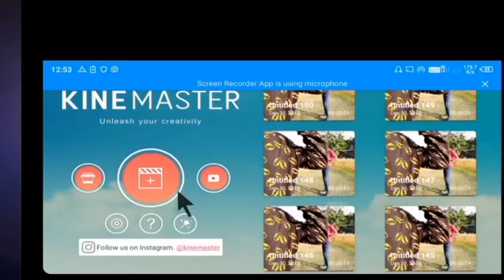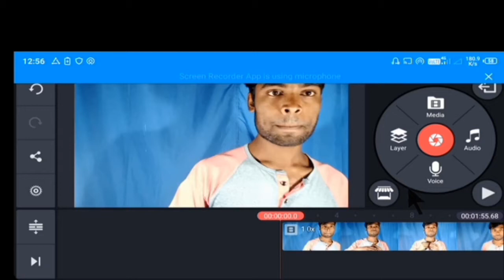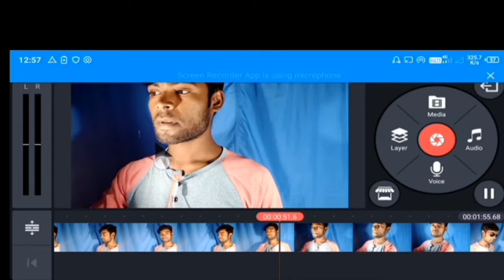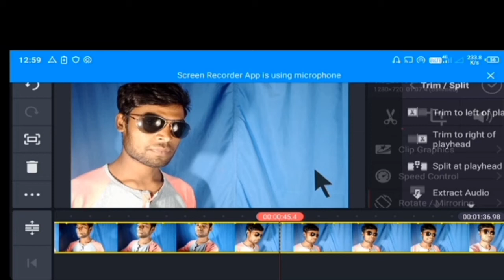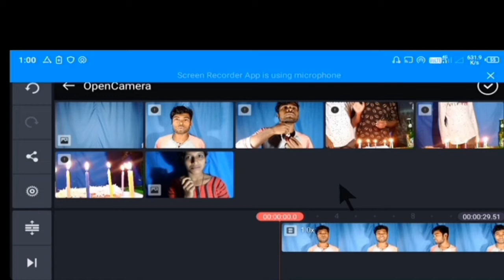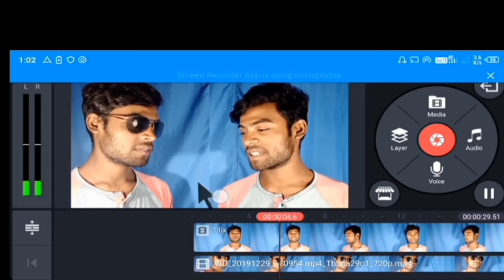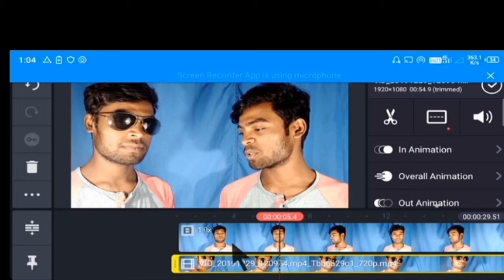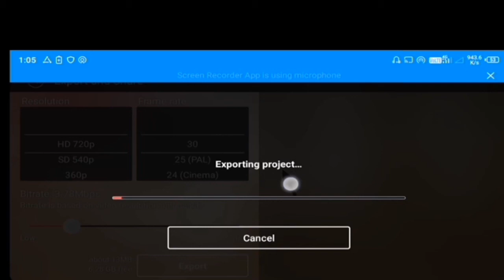সিনেমার মতন Double Role কিভাবে বানাবেন|how make double Role kinemaster|double role kinemaster bangla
সিনেমার মতন ডুয়েল রোল কিভাবে বানাবেন

                               Hello Friends
                           __ I'm Mobarak__

(1)  কিভাবে আপনার মোবাইল চোখ দিয়ে Control করবেন

(2) ISL খেলা এবং কি IPL খেলা কিভাবে আপনারা দেখবেন

(3)  আপনার মোবাইল দিয়ে জাদু খেলা শিখুন

(4) 1 মিনিটের Lightroom দিয়ে ফটো এডিট করুন

(5)  1 মিনিটে Tik Tok এর Background কালার Change করে ফেলুন

mbhr bangla
howtomakedoublerolekinemaster bangla